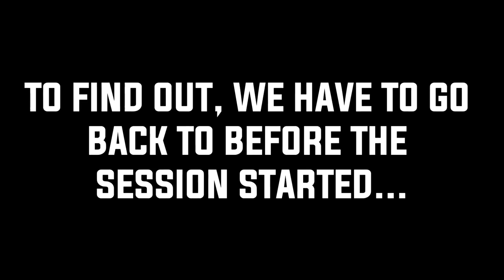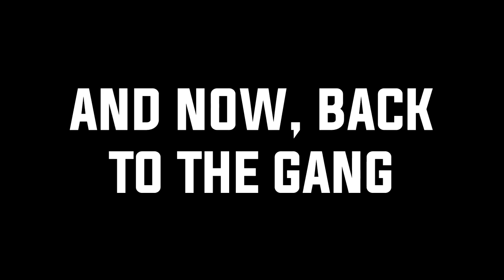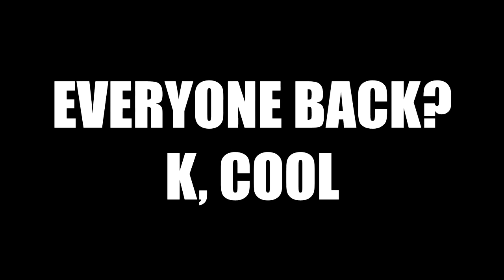VanossGaming Editor All Minecraft Funny Moments in 2019 | Part 2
Please watching part 2 of minecraft 2019 !